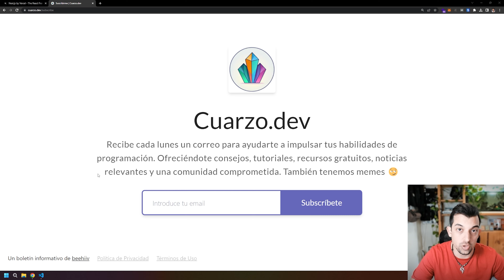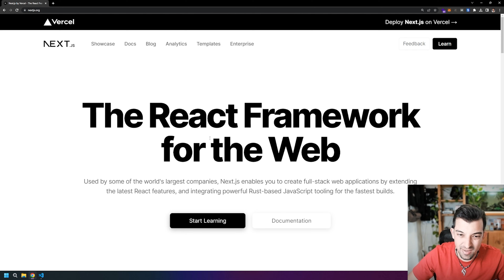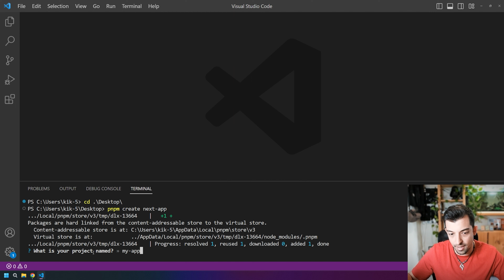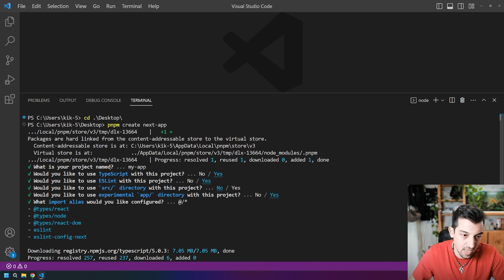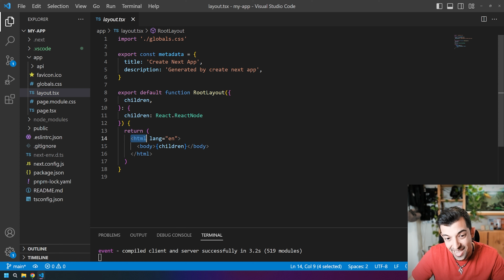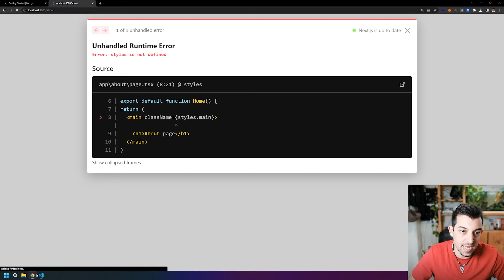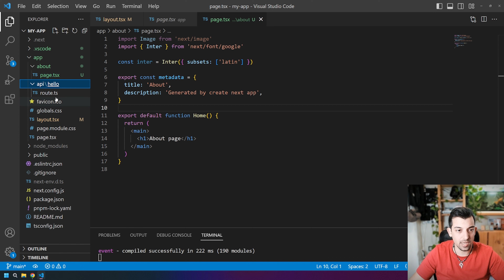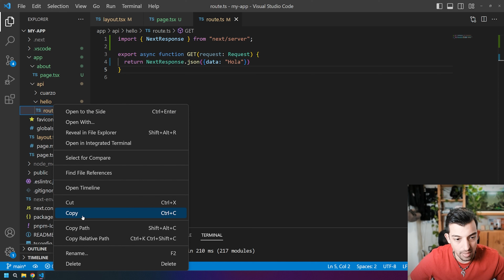¿Qué es Next js? - Tutorial para principiantes - Crea tu primer proyecto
/* Start */

📋 ¿Quieres recibir GRATIS contenido semanal para impulsar tus habilidades como programador?

🌐 ¡Crea una página web sin programar!

/* End */